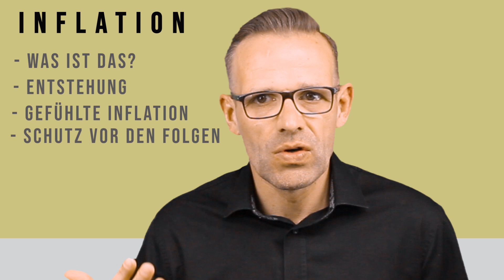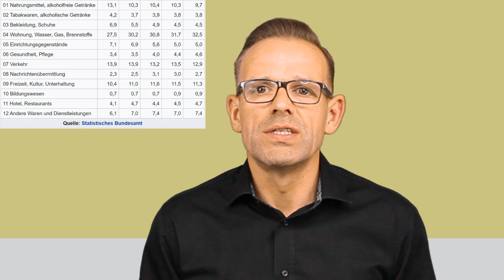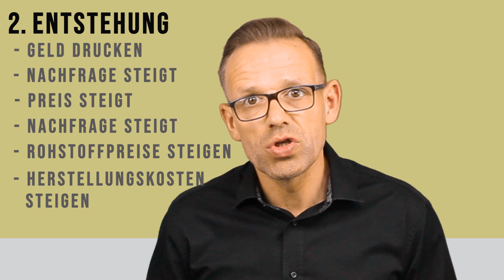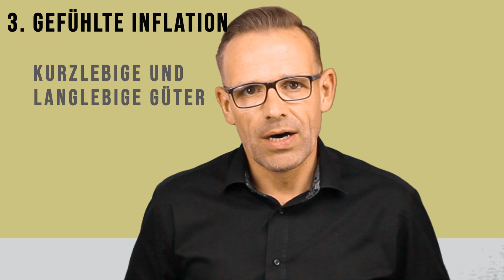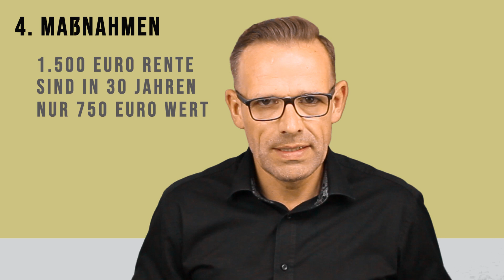Inflation EINFACH erklärt! Grundbegriffe und Tipps!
Jeder hat es schon mal gehört. Viele Menschen wissen jedoch nicht, was es bedeutet. Auf die Frage, was jeder Einzelnen dagegen tun kann, welchen Maßnahmen zu ergreifen sind, darauf haben noch weniger Menschen die Antwort. Grund genug für mich, dieses kurze Video zu machen und die "BÖSE" Inflation zu erklären.
In unserem Wirtschaftssystem ist die Inflation eine feste Größe und zwingend notwendig. Ohne Inflation droht die Gefahr einer Deflation. Finanzexperten behaupten, eine Deflation hätte verheerendere Folgen als eine Inflation von ca. 2% p.a..
der Kanal Langenlonsheimer Vermögensberatung bietet Dir fundiertes Wissen in leicht verständlicher Form rund um das Thema Finanzen, Versicherung.
Hier erfährst vieles, was es dir leichter macht zu entscheiden ob und welche Versicherungen Du benötigst. Welchen Geldanlagen wie funktionieren. Wie Du eine Immobilie richtig finanzierst.
Ich, der Thomas Muschak, zeige Dir mit wöchentlichen neuem Input alles, was Du wissen musst, um Fehlern zu vermeiden und sinnvoll Kapital aufzubauen.

👆Viele weiter Infos👆
Viele weitere Informationen & verschiedene kostenlose Downloads findest du auf meiner

👆Du benötigst mehr Hilfe?👆
Du benötigst noch mehr Informationen oder Du hast Dich entschieden, dann kannst Du hier einen Beratungstermin vereinbaren:

Dabei spielt es keine Rolle, ob der Termin online oder offline stattfinden soll. Das entscheidest Du.

👆Social Media👆